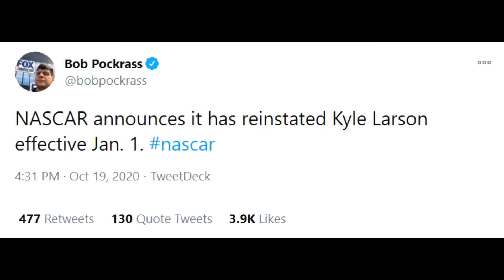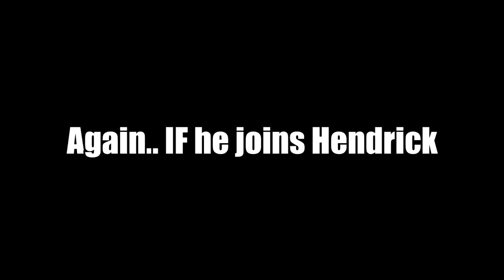Kyle Larson Reinstated/Briscoe to the 14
Quick video on my thoughts of recent silly season news! What do you guys think will happen to Larson? More Sunday Night Lights coming soon.

Avatar art made by MotorsportFan17